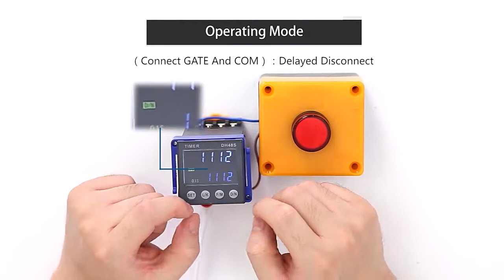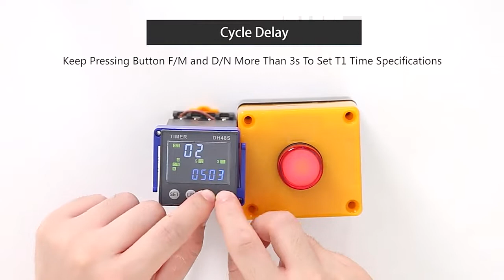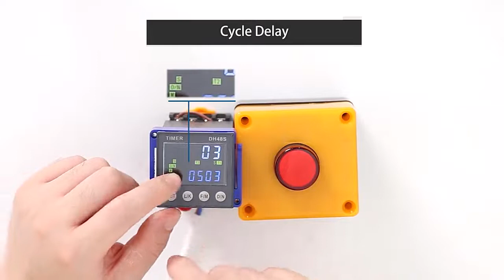DH48S DC/AC24V AC220V precision programmable delay relay 0.01S-99990H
DH48S DC/AC24V AC220V precision programmable delay relay 0.01S-99990H with socket base DH48S series time relay